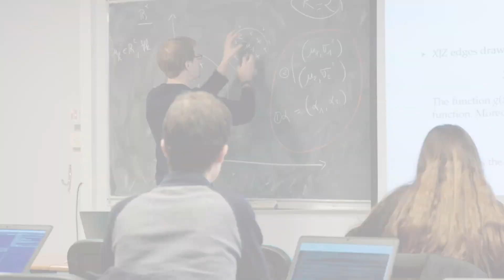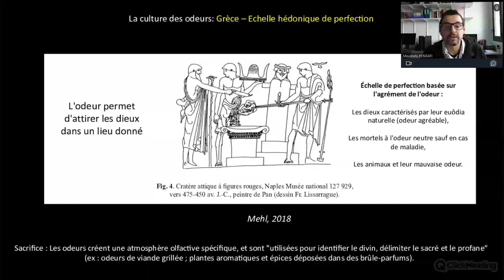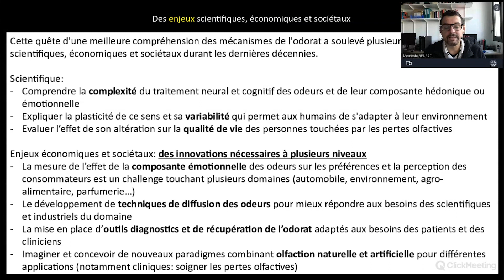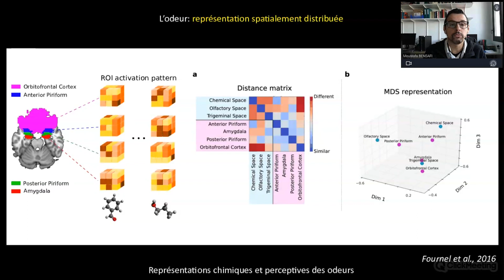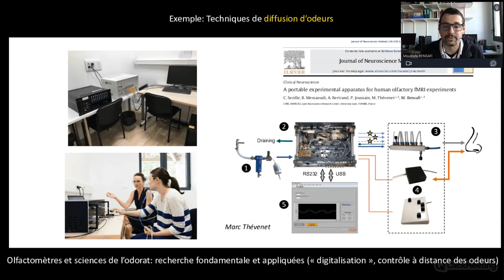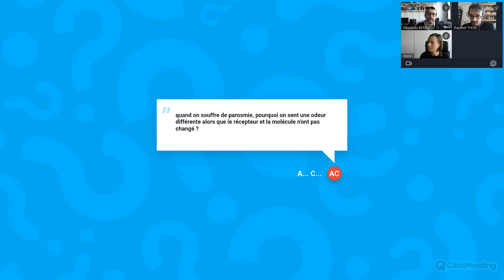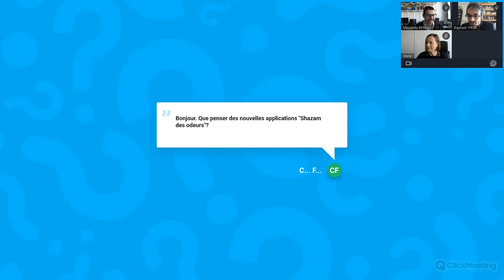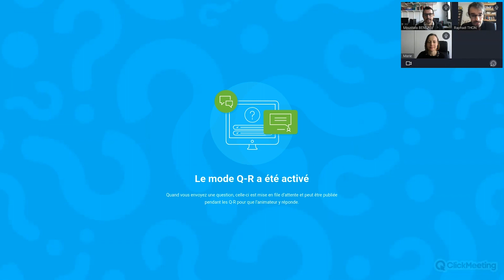WEBINAIRE ▷ Les mystères de l'olfaction : des enjeux scientifiques aux implications sociétales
La récente pandémie de Covid-19 l’a mis en lumière : l’odorat est un sens chimique qui joue un rôle majeur dans notre vie émotionnelle et notre bien-être, notamment à travers notre alimentation et nos interactions sociales. Cette importance n’est pas un secret pour les industriels de nombreux domaines (parfumerie, automobile, sécurité, numérique, environnement, alimentation, etc.) qui intègrent l’aspect olfactif dans le développement de leurs produits afin de satisfaire les besoins et les attentes des consommateurs.
Si nous savons que les odeurs influencent nos comportements, les principes et mécanismes font encore l’objet de nombreuses recherches. Quelles sont les règles qui relient la chimie des odorants et la perception des odeurs ? Pourquoi nos réponses émotionnelles aux odeurs dépendent-elles également de notre état physiologique ou de nos expériences passées ?

Ce webinaire a été animé par Moustafa Bensafi, directeur de recherche au Centre de recherche de neurosciences de Lyon.

📃 Programme :
00:00:00 : Présentation de CNRS Formation Entreprises
00:02:12 : Présentation des filières et cadres de collaboration
00:08:53 : Présentation de Moustafa
00:11:37 : La culture des odeurs
00:19:23 : Le tournant scientifique et sociétale
00:23:07 : Des enjeux scientifiques, économiques et sociétaux
00:26:02 : Un sens chimique complexe
00:32:42 : Chimie et perceptions
00:43:06 : Les altérations olfactives
00:44:38 : Les avancées scientifiques et innovations
00:49:52 : Conclusion
00:55:11 : Questions / réponses